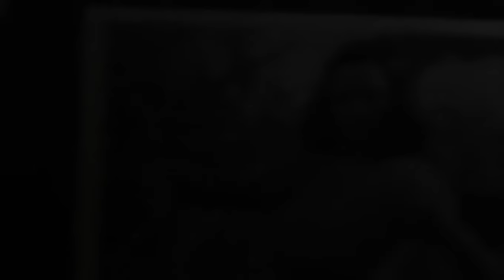Call of Duty WWll - Hill 493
After reconnecting with other members from your Division, it’s time to catch up to the rest of your platoon. Grab some ammo from the box on your right, and head to the base of the hill. Stay behind cover and advance slowly.